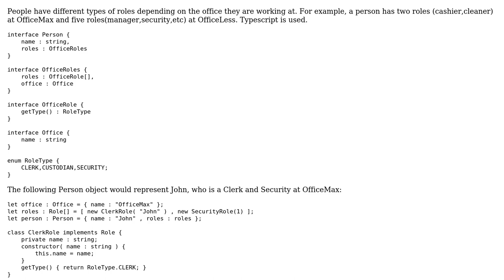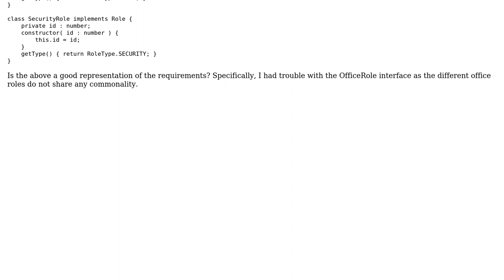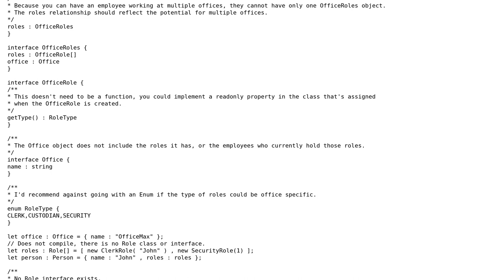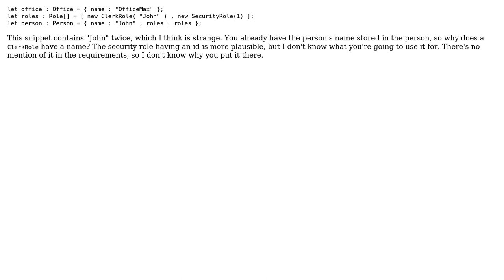Code Review: Represent a person who has different roles for different offices (2 Solutions!!)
Code Review: Represent a person who has different roles for different offices

With thanks & praise to God, and with thanks to the many people who have made this project possible! | Content (except music & images) licensed under CC BY-SA | Music | Images & others | With thanks to user Rich Seviora user Pimgd user klangnomad and the Stack Exchange Network Trademarks are property of their respective owners. You are responsible for your own actions.